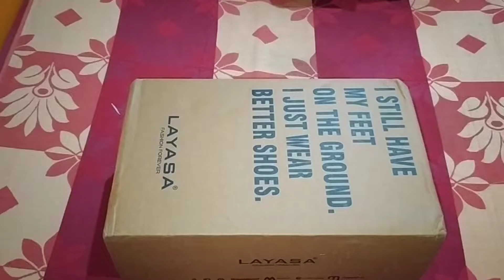₹464/- S-146635173/ Meesho Shoe/ Unboxing🎁 /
Unboxing Video/ Meesho Shoe..